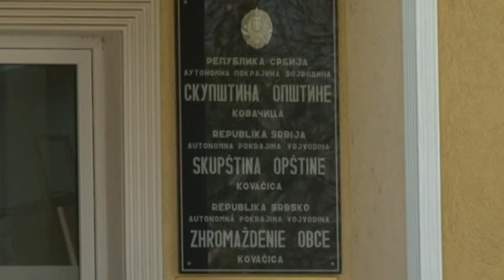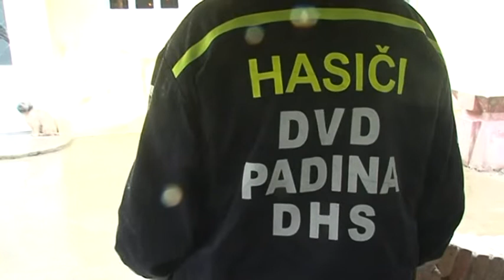Opština Kovačica započinje kampanju “Reci ne nasilju”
U osnovnoj školi “Maršal Tito”u Padini u petak 28. juna sa početkom u 20 sati biće održana tribina za sve zainteresovane građane. Tema je maloletnička delikvencija, nasilje i narkomanija. Ovo je prva tribina u okviru kampanje “Reci ne nasilju” koju je pokrenula opština Kovačica.